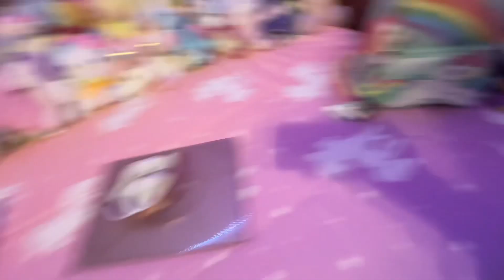My Magical Unicorn themed room 🦄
My Unicorn themed room 🦄

I come in here and I instantly feel better. It’s so colorful and cheerful and full of all of the things that make me smile and keep me distracted. Someone once said I was ridiculous for having a room like this but I think anyone who was robbed of their childhood and still struggles daily should have a safe space like this if ever given the opportunity.